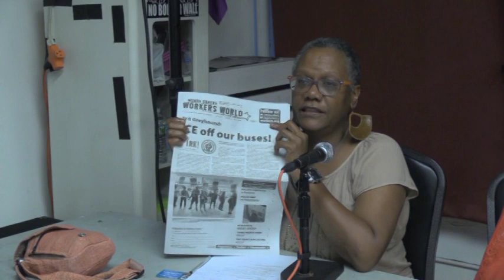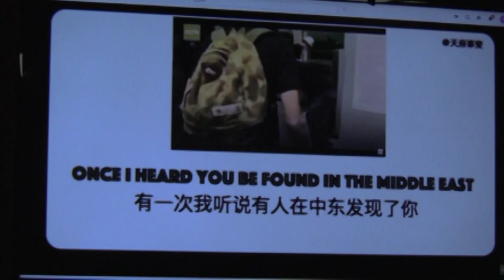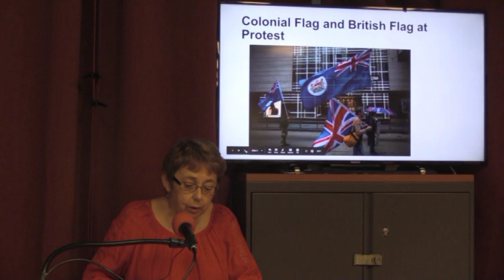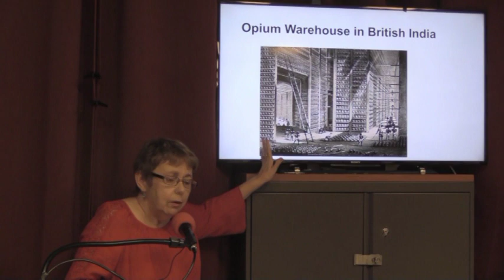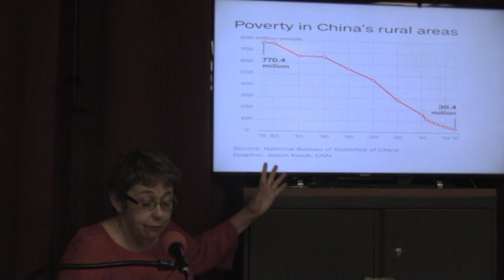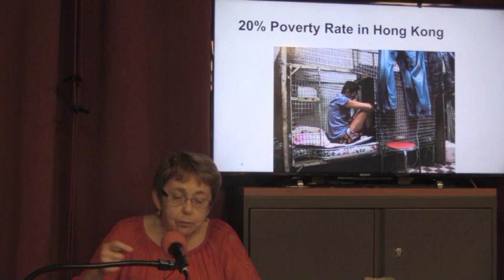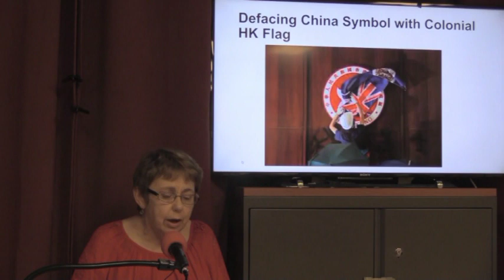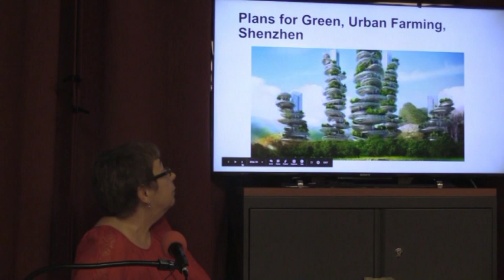Follow The Money: Behind the Hong Kong Protests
Sara Flounders of The International Action Center in NYC details the evidence behind US and Western attempts to destabilize China and the sordid history of Hong Kong.
Solidarity Center, Manhattan, NY, 8/22/2019